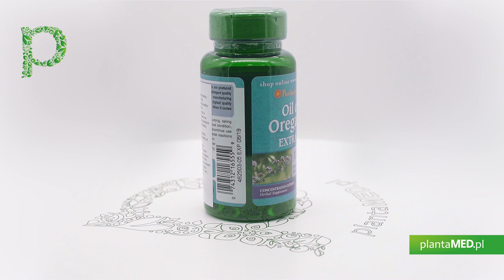Sklep plantaMED.pl poleca: Oil of Oregano - Olejek z Oregano 1500 mg (90 kaps.) Puritan's Pride